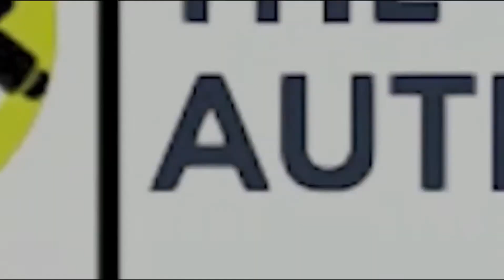Singapore rework fruit leftovers into antibacterial bandages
Scientists at Nanyang Technological University (NTU) in Singapore are tackling meals waste by turning discarded durian husks into antibacterial gel bandages.

The course of extracts cellulose powder from the fruit’s husks after they’re sliced and freeze-dried, then mixes it with glycerol. This combination turns into comfortable hydrogel, which is then reduce into bandage strips.

ANCHOR & EDITOR - MADHURA